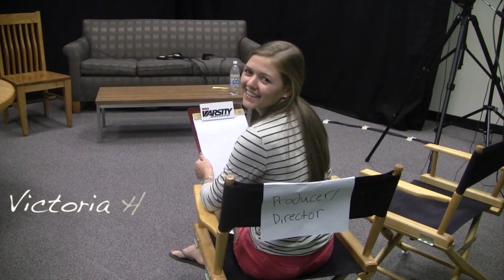tgi week 21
This video is about TGI Tiger News week 21